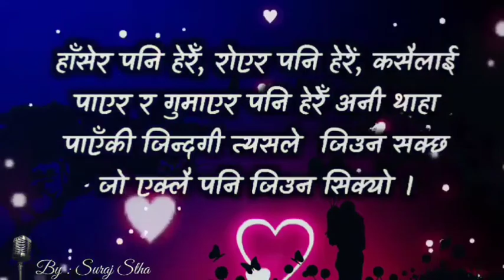new nepali man chune lainharu nepali 2023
man chune lainharu nepali